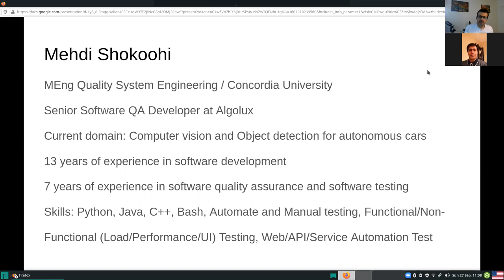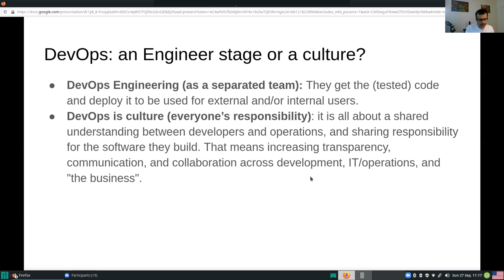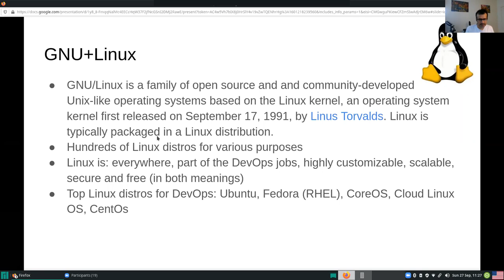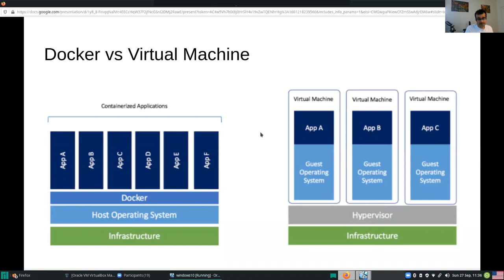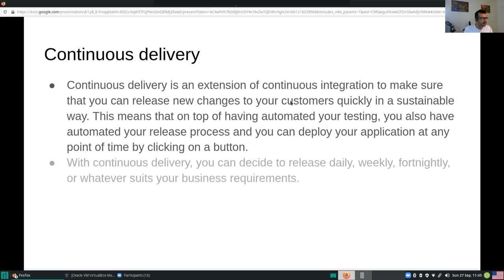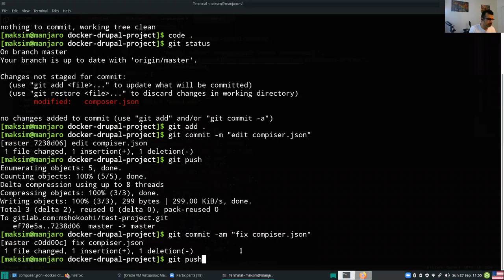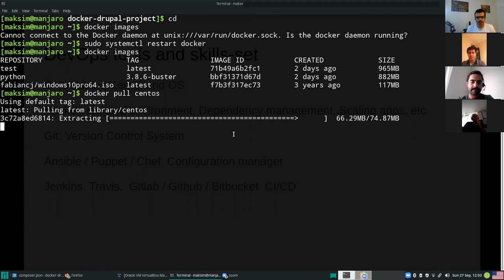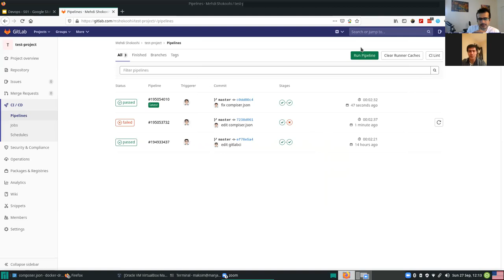DevOps in Practice - S01 (Persian Language)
Introduction to DevOps and course review